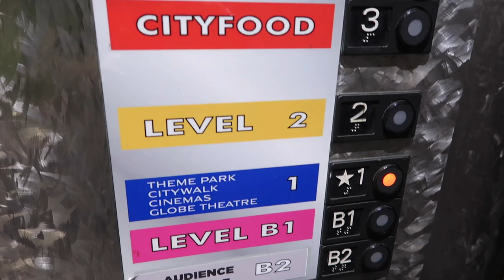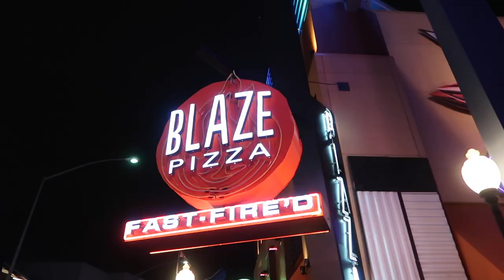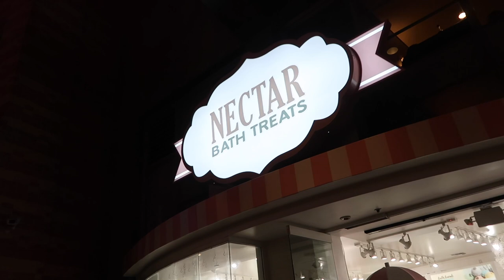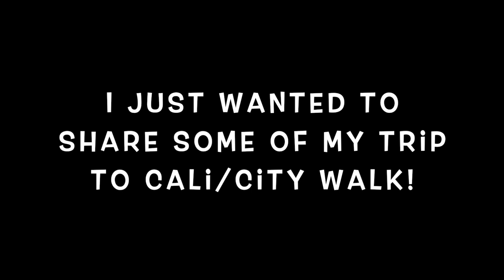CALIFORNIA/LA CITY WALK VLOG!! PRE COVID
Hey guys!!